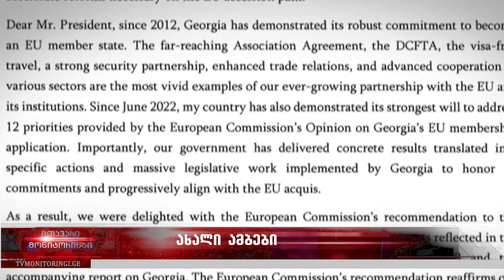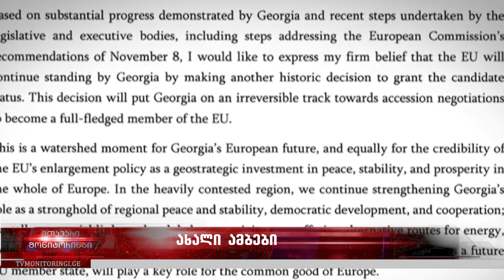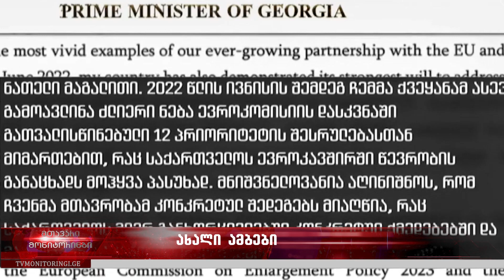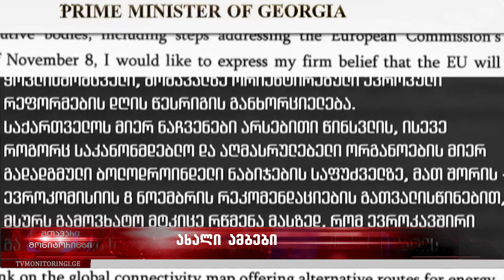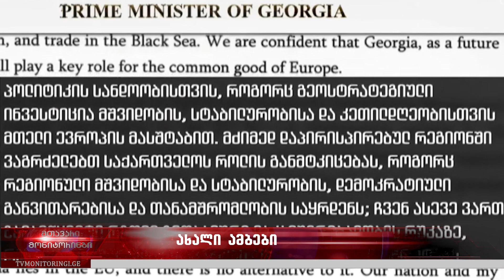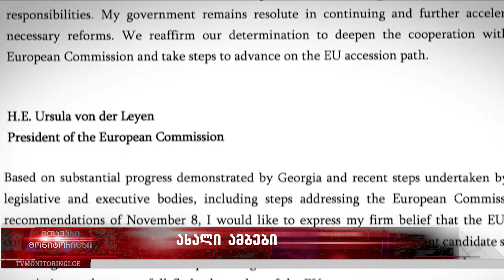ახალი ამბები 13.12.2023